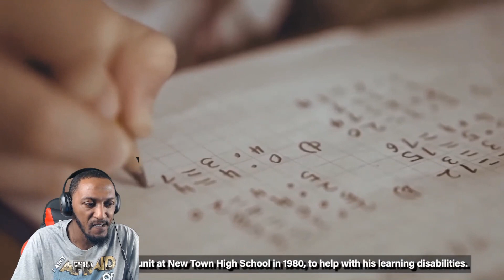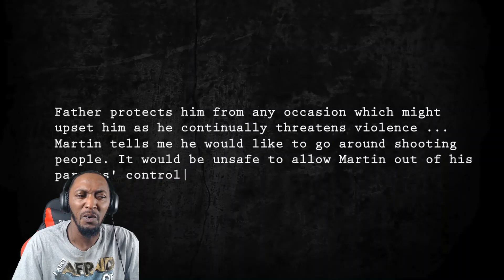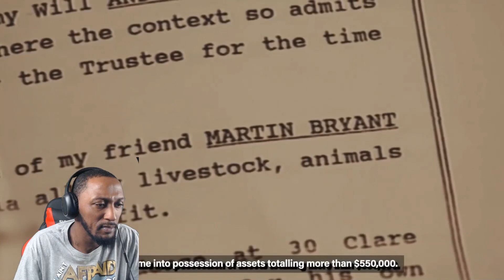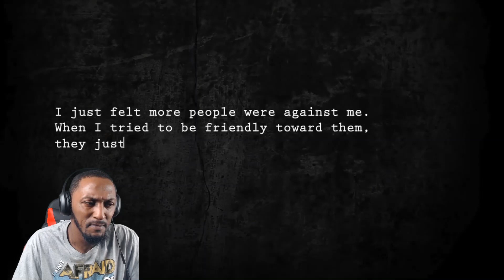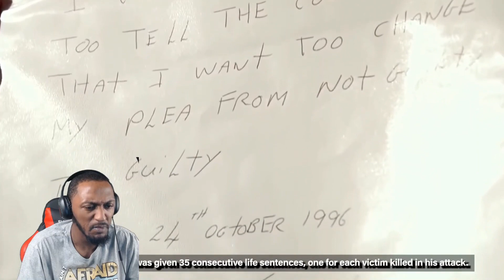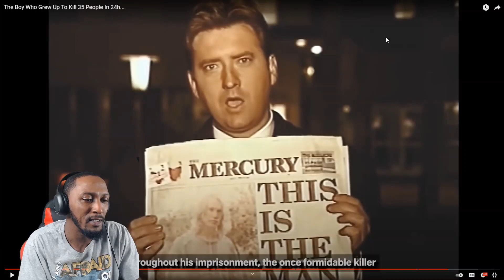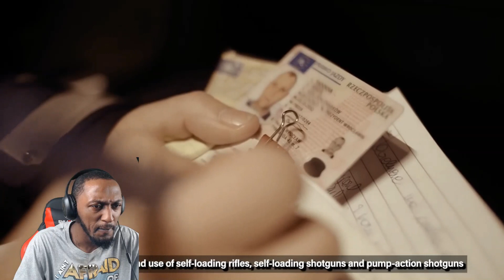Twisted Minds - The Boy Who Grew Up To Kill 35 People In 24hours (REACTION)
Twisted Minds
The Boy Who Grew Up To Kill 35 People In 24hours